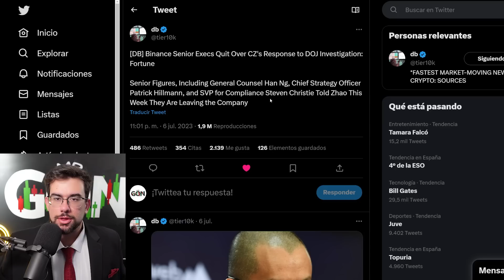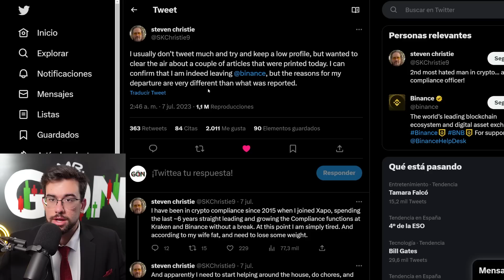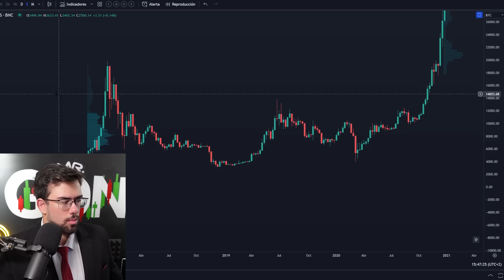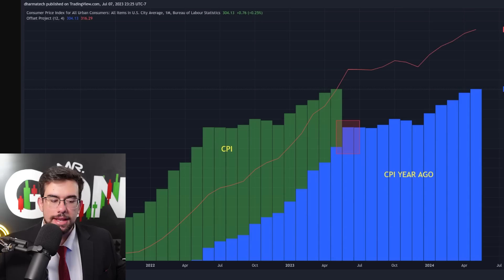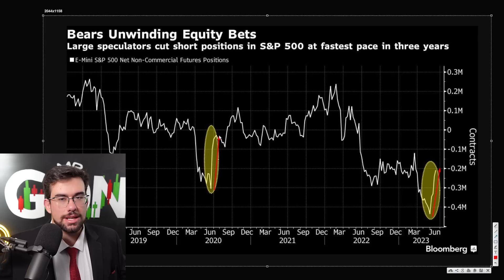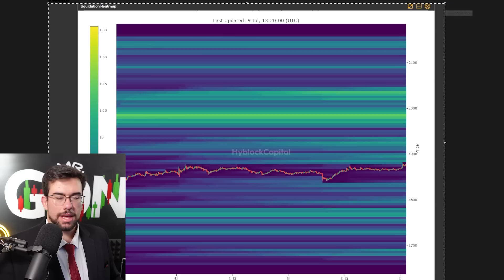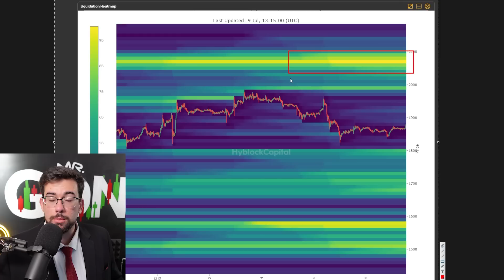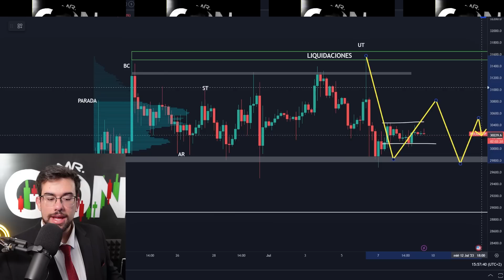🚨EJECUTIVO DIMITE de BINANCE para SALVAR su MATRIMONIO | ANALISIS BITCOIN NOTICIAS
BITCOIN ANALISIS Y NOTICIAS